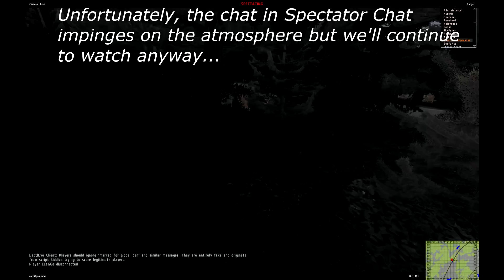Kilo Squad (Shack Tactical 12JAN2013)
This is K Squad's escape and evasion from U.S. forces in Celle.  Ratamacue is Squad Leader, Awoihjaweohr is K2 Fire Team Leader, and Keats is K1 Fire Team Leader.